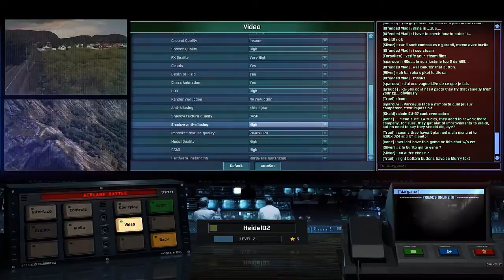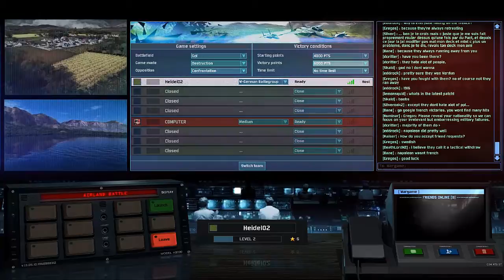Let's Show Wargame: AirLand Battle BETA // MENÜ [Deutsch] [720p-HD]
Hier seht ihr die Menüführung und den Menüaufbau. Zu spezifischen Features des Spiels gehe ich hier ein:

Wargame: AirLand Battle BETA
Echtzeitstrategie (militärisch) von Eugen Systems
Publisher: Focus Home Interactive

Let's Show Wargame: AirLand Battle BETA
Kommentiertes Gameplay von Heidel (2013)

Wenn dir die Beta gefällt, bestelle das Game vor und erhalte Eintritt in die Beta.
NACH RELEASE: Wenn dir die Beta gefällt, wirst du das volle Spiel lieben! ;)
Unterstütze die Entwickler mit dem Kauf: